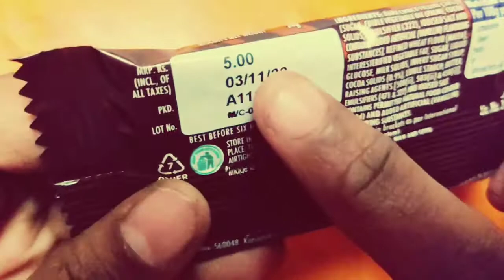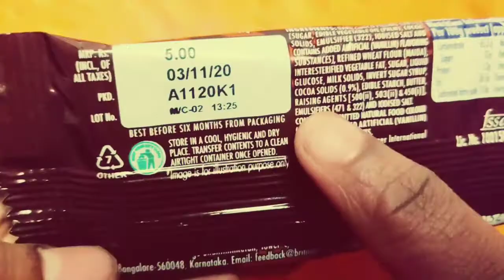Treat Burst Choco Cream Fills || Choco Creme Fills || Indian Snacks